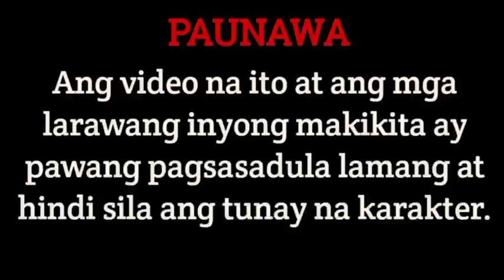PART 1: ANG SAPILITANG KASAL NI LENA SA LALAKING HNDI NIYA KILALA| MIRA'S STORY